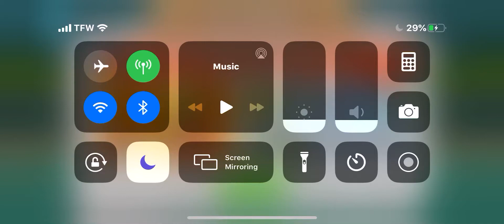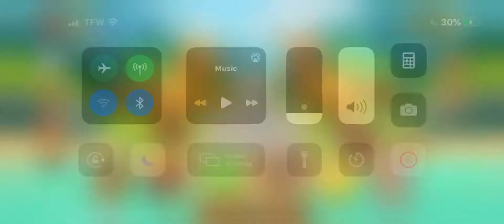Ac for 9-20-2020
Nice nk